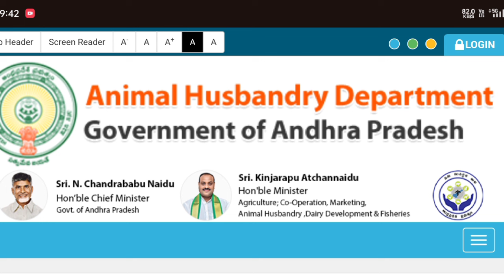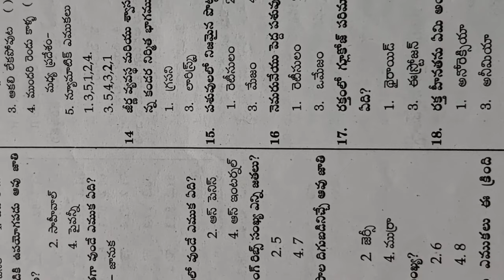ఆంధ్రప్రదేశ్ వెటర్నరీ అసిస్టెంట్ ఉద్యోగాలు 2024 | AP Aha Latest Job Updats Today 2024 | ap aha jobs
ఆంధ్రప్రదేశ్ వెటర్నరీ అసిస్టెంట్ ఉద్యోగాలు 2024 | AP Aha Latest Job Updats Today 2024 | ap aha jobs 2024